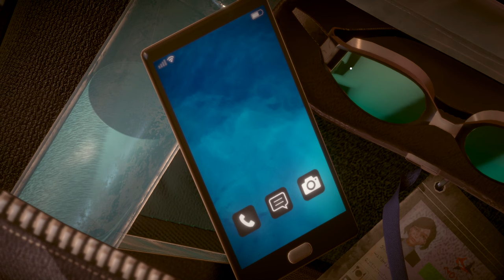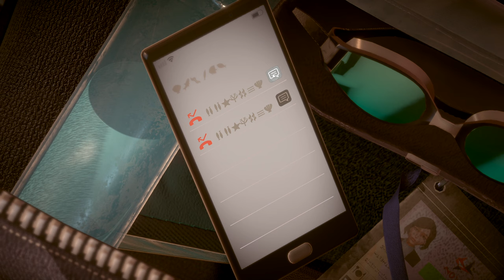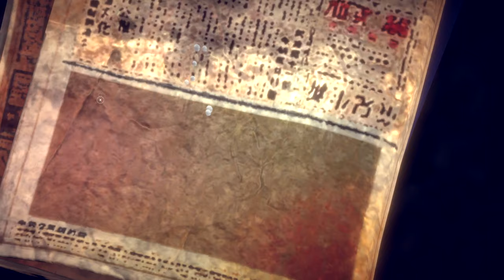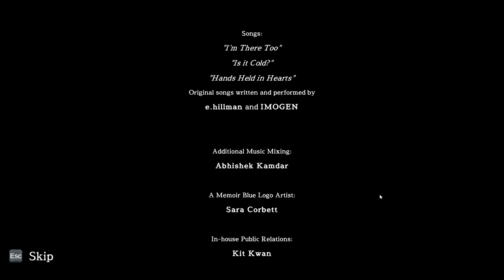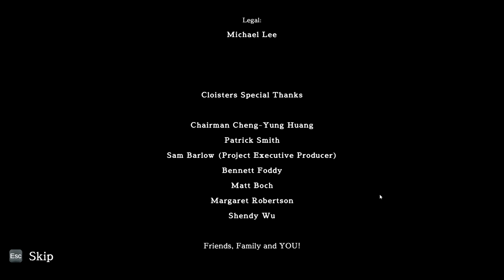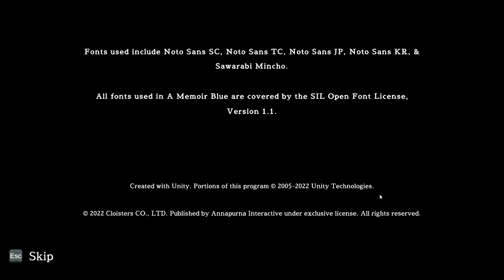Miriam | A memoir blue w/commentary full playthrough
Socials!